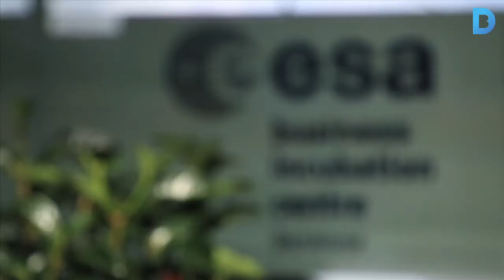Barcelona Activa impulsa la primera incubadora de tecnologies de l’espai a l’Estat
El parc UPC, al Campus del Baix Llobregat de Castelldefels, acull ja l’ESA Business Incubation Centre (ESA BIC), la primera incubadora de l’Agència Espacial Europea (ESA) de l’Estat. El centre s’ha creat amb l’objectiu de facilitar la creació d’empreses que basin el seu negoci en l’ús de sistemes o tecnologies espacials per a aplicacions terrestres i convertir l’Àrea Metropolitana de Barcelona en un referent d’aquest camp i en un pol d’atracció de talent emprenedor. Més informació